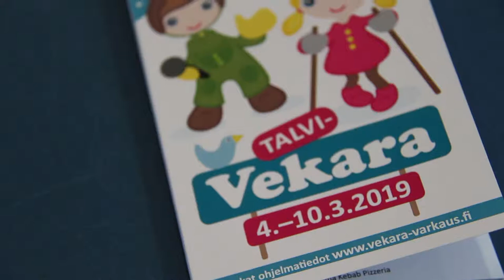Sykkeessä | Suunnistusta kirjastolla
Varkaudessa ei hiihtolomaviikolla varmasti ole tylsää, koska Talvi-Vekara pitää huolen siitä, että tekemistä ja kokemista on koko viikon ajan. Talvi-Vekaran kuulumisia kertoo videohaastattelussa tapahtuma-assistentti Nina Pesonen Navitas Yrityspalveluista.

Uuden aikakauden media.